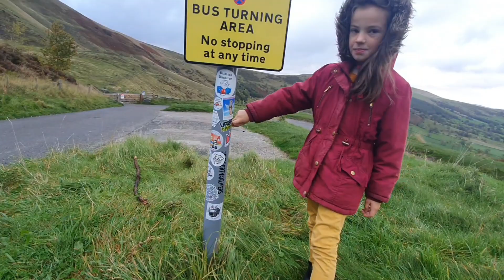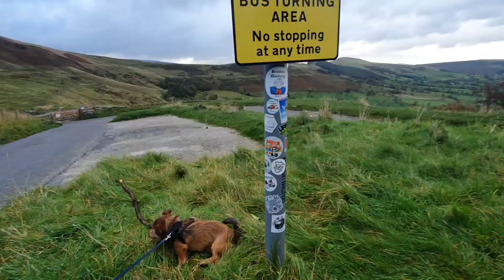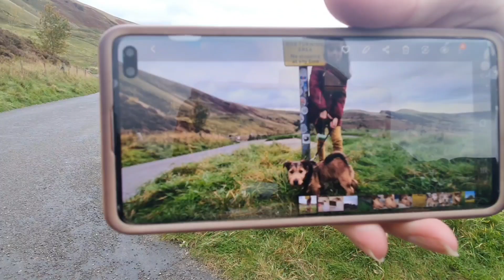Quick catch up of our trucklife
It's been a few weeks since we last did a video.

I have been doing some jobs on our old van, plus doing a kitchen and storage for @LiamTheTerrible.

We had an awesome Canadian thanksgiving with Ade & Faith, plus special guests.

We have a couple of quiet weeks, then we will be off to do some more work on other vans.

hope you're all well, see you all soon.